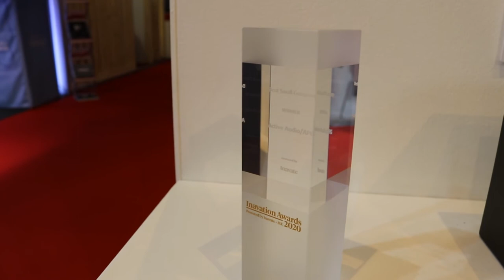ISE 2020 Gregory Dapsanse, Direttore Marketing, APG France